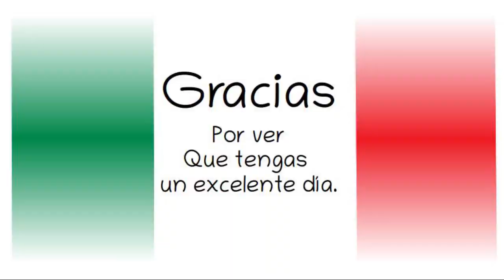Introducción Informe COVID19. 3 abril 2020.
Informe Diario COVID19
Salón Tesorería de Palacio Nacional, Ciudad de México a 3 de abril de 2020
Sitio Oficial del Gobierno Federal, Presidencia de la República.